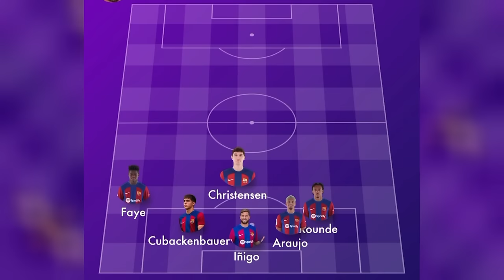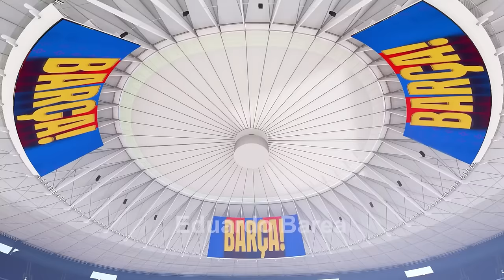Mon mercato idéal pour le Barça 2024 - 2025